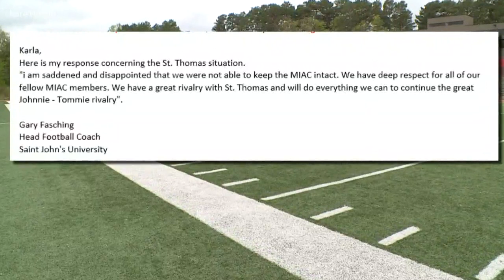Johnnies and Tommies pledge to continue rivalry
"I am saddened and disappointed that we were not able to keep the MIAC intact," said Saint John's University Football Head Coach, Gary Fasching.